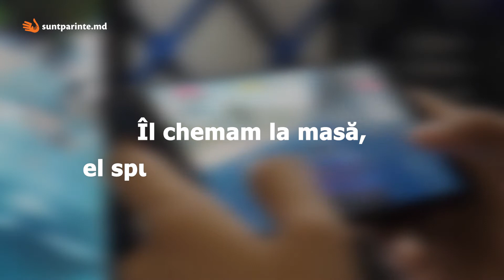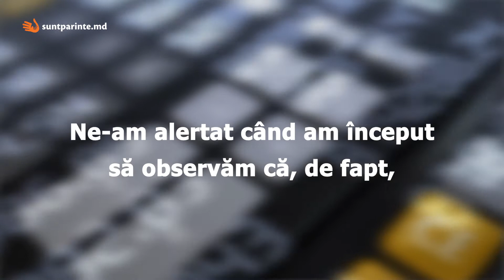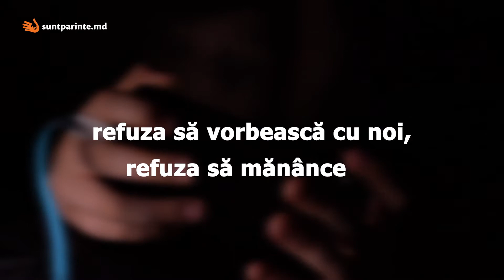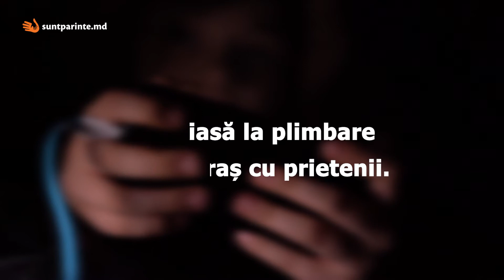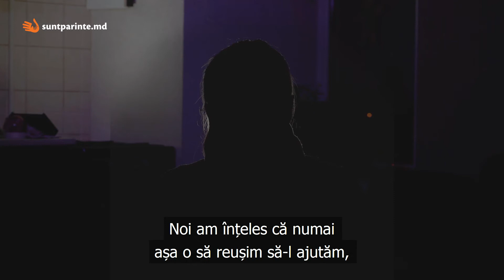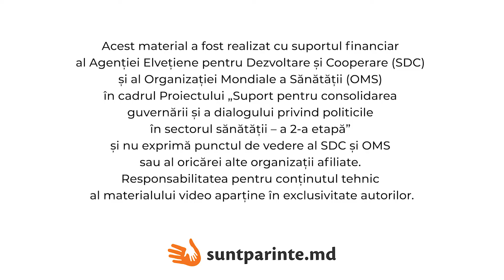Copilul meu s-a „vindecat” de dependență pentru jocuri video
Acești părinți au decis să-i cumpere băiatului, de 12 ani, un sistem pentru jocuri video. S-au alarmat când au văzut că de pe cardul lor au dispărut bani, după ce fiul lor sustrăgea banii pe ascuns. Această problemă există în țara noastră. Ajutați-vă copiii!